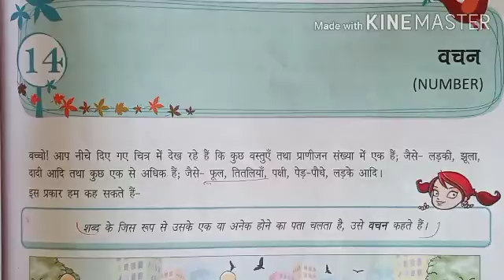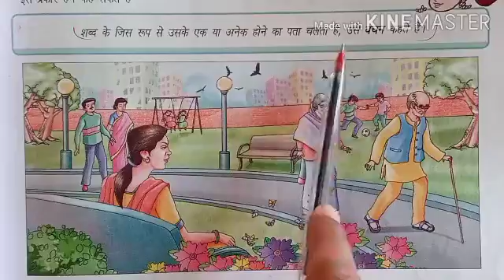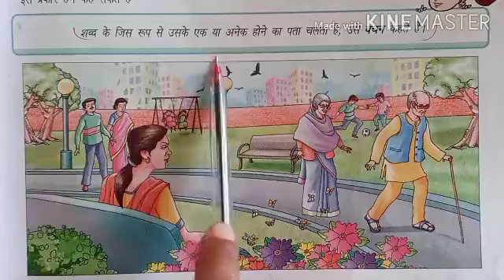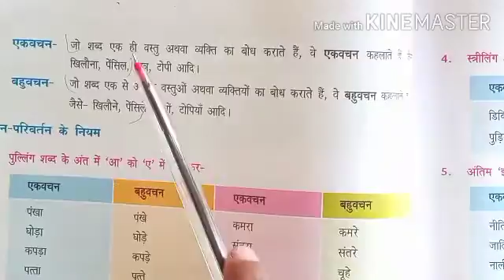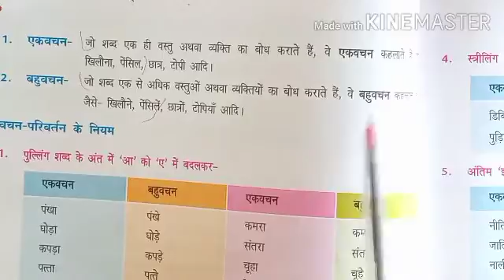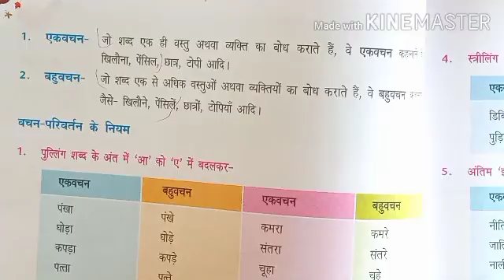Class 2nd Hindi 26 10 20